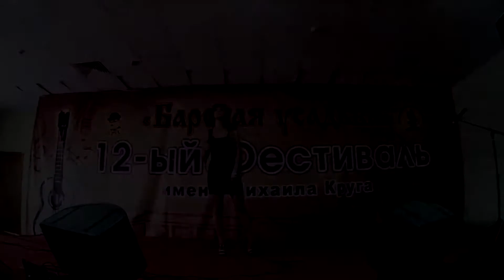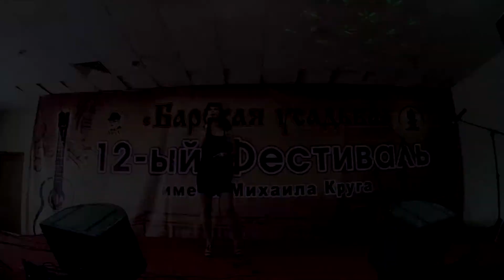Даша Парус - Остаётся лишь дышать (авторская)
Конкурс НА ВОЛНЕ ШАНСОНА 2014 проходил на загородной базе отдыха "Барская усадьба" в рамках XII Фестиваля имени Михаила Круга

Звукооператор, а также видеосъёмка и монтаж - Герман Васильев.